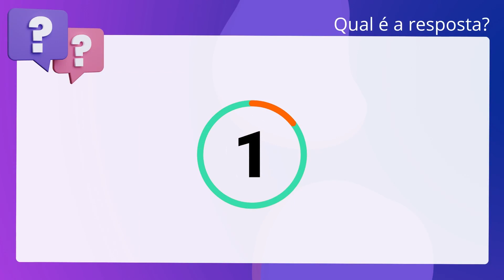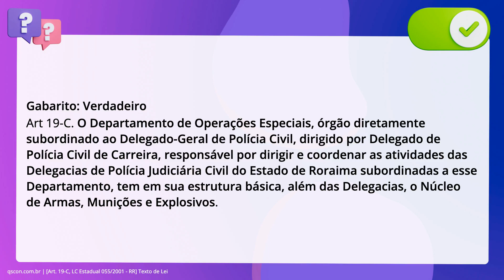QScon Direito: [Art. 19-C, LC Estadual 055/2001 - RR] Texto de Lei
Art. 19C, LC Estadual 055/2001 | RR | Texto de Lei

De acordo com a Lei Complementar Estadual 055/2001 (Lei Orgânica da Polícia. Civil do Estado de Roraima), é correto afirmar que o Departamento de Operações. Especiais, órgão diretamente subordinado ao Delegado-Geral de Polícia Civil,. dirigido por Delegado de Polícia Civil de Carreira, responsável por dirigir e. coordenar as atividades das Delegacias de Polícia Judiciária Civil do Estado de. Roraima subordinadas a esse Departamento, tem em sua estrutura básica, além das. Delegacias, o Núcleo de Armas, Munições e Explosivos.

Gabarito: Verdadeiro